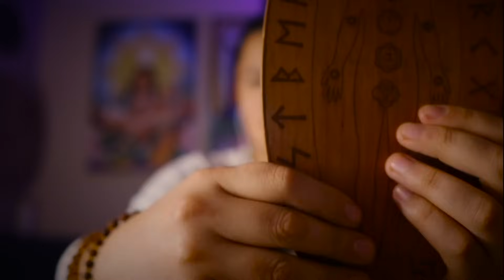ASMR Compilación de tus triggers favoritos 😴 Cosquillas para tu cerebro | Mouth sounds, inaudibles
Disfruta de esta compilación de las intros de los diferentes videos de asmr que he subido realizando diferentes triggers, mouth sounds y el magico silvido, energy plucking, plumas, cuencos tibetanos, page turning, inaudibles, atención personal, y muchos más.

Mi nombre es Dakián, soy de Chile, tengo 33 años, en mi vida diaria, soy terapeuta vibracional. Mi camino comienza a los 23, desde niño siempre supe que había algo más,  miraba las estrellas y me sentía parte de algo más grande. En el 2013 comencé a sentir un vacío difícil de explicar y es en ese año donde mi camino toma un rumbo que hasta el día de hoy recorro. Actualmente soy maestro de Reiki, canalizador, lector de Runas (runemal), masajista holístico (lomi-lomi hawaiano y champi hindú, entre otros), sahumador chamánico, númerologo, radiestesista, y estudiante de parapsicología.

He creado este nuevo canal con el fin de poder compartir mis conocimientos, explorar nuevas áreas, conectar a la distancia y poder generar un ambiente de relajación, mi contenido incluirá lecturas interactivas de runas, tarot, oráculos, masajes en modo ASMR, enseñanzas, reflexiones, limpiezas energéticas y meditaciones entre otros.

¿Por qué hablo en susurro?
 El ASMR es una sensación de cosquilleo que genera relajación profunda, un sentimiento de bienestar y tranquilidad, también ayuda a algunas personas a concentrarse y promueve un mejor descanso. Esta sensación puede ser detonada con 'triggers' (sonidos) como el tapping (dar golpecitos con las uñas en distintos objetos), susurros, voz baja (soft spoken), movimientos suaves con las manos, y/o efectos visuales que generan un ambiente de relajación.